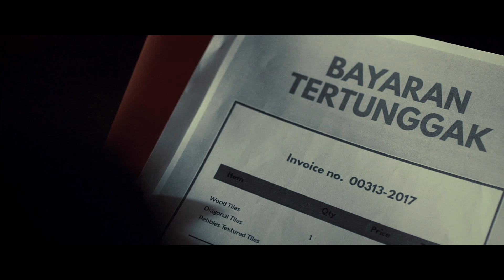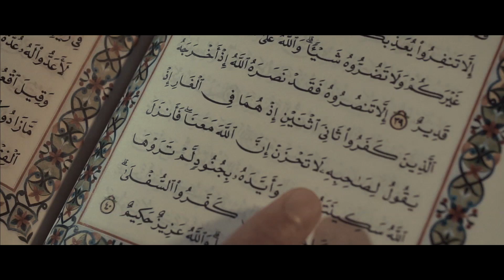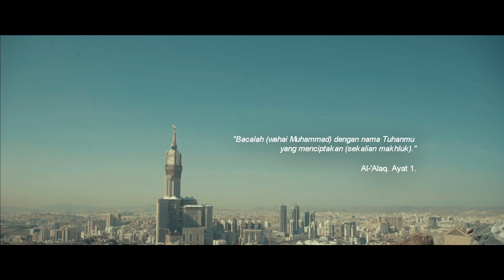Ayat Cinta Dari Tuhan (Official Music Video) - The Helmis | Nurflix.tv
Nasyid yang mengagungkan ayat-ayat Al-Quran, sebagai bentuk cinta Allah SWT kepada hamba-hamba-Nya. 'Ayat Cinta dari Tuhan' nyanyian The Helmis.

Lyrics: Ayat Cinta Dari Tuhan

Darah luka membasahi hati ini
Perit tak terperi
Sepi ruang hati ini sepi
Tiada siapa memahami rasa ini

Mata tak mampu menangis lebih lagi
Lubuk luka menguasai
Letih, segala raga ku letih
Tuhan, tolong aku hilang rasa pedih

Ayat cinta dari Tuhan
Peneman sepanjang zaman
Cinta dari Tuhan
Seluas lebih dari lautan
Kau tidak keseorangan
Bacalah dengan nama Tuhan
Jawapan segala persoalan

Jatuh, kerap kali ku terjatuh, rasa pilu
Bagai tiada sinar baru
Namun, dalam sendu aku tahu
Kau setia kasihkan ku, oh Tuhan ku

Peneman sepanjang zaman
Cinta dari Tuhan
Kau tidak keseorangan
Quran setia meneman

Hadirmu, sebagai sahabat hingga hujung waktu
Namun tewas dengan nafsu
Malu, aku malu
Tuhan kau perhatikan ku

Peneman sepanjang zaman
Cinta dari Tuhan
Kau tidak keseorangan
Kau kan temui jalan

Peneman sepanjang zaman
Cinta dari Tuhan
Kau tidak keseorangan
Jawapan segala persoalan

Song & Lyrics by: Hazwani Helmi

Producer: Syah Mohamed
Co-Producers: Heliza Helmi & Hazwani Helmi
Lead & Backup Vocal: Heliza Helmi & Hazwani Helmi

Song arrangement: Syah Mohamed, Heliza Helmi & Hazwani Helmi
Music Programming: Syah Mohamed
Piano: Firdaus Mahmud
Bass: Kelly

Strings arrangement: Ryo
Violin: Hendra, Yusril, Yudi, Adhitya, Herman, Vino, Pras, Bunyi
Viola: Rianty, Brama
Cello: Shanti, Yudhistira
Flute: Kiemas

Recorded at Sutera Hijau Lab by Syah Mohamed
Strings and flute recorded at Zhaurus Studio, Jakarta by Donny
Mixing & Mastering at Harem Studio by Yasin Sulaiman